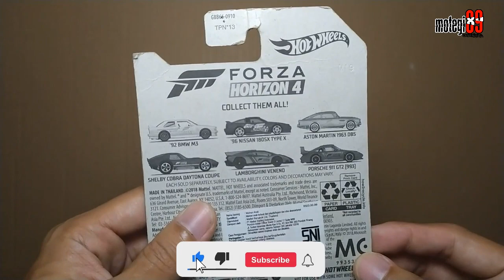Unboxing Hot Wheels 1996 Nissan 180SX Type-X | DiecastVlog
just another hobby, which is an old hobby that hasn't been fully continued

this time I unboxing a Hot Wheels 1996 Nissan 180SX Type-X with HW Forza Horizon 4 Edition

Musics :
- Pierse - Lesson Learned (Magic Free Release)